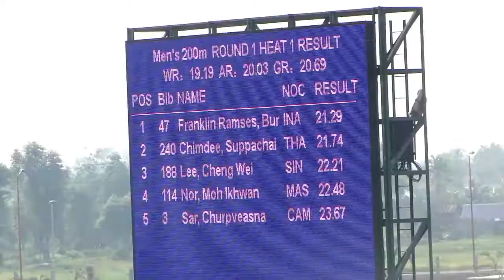Lee Cheng Wei, 200m Heat #1 Round #1 (LONGER VERSION) - SEA Games 2011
The extra footages includes pre-race clips.

A convincing semifinal run by Lee Cheng Wei.

1   FRANKLIN R B    Indonesia   21.29     Q
2   SUPPACHAI CHIMDEE    Thailand   21.74     Q
3   LEE CHENG WEI    Singapore   22.21     Q
4   MOHD IKHWAN NOR    Malaysia   22.48     q
5   SAR CHURP VEASNA    Cambodia   23.67

Date: 14 November, Monday (AM session)

Location: Athletics Stadium, Jakabaring Sport Complex, Palembang, Indonesia